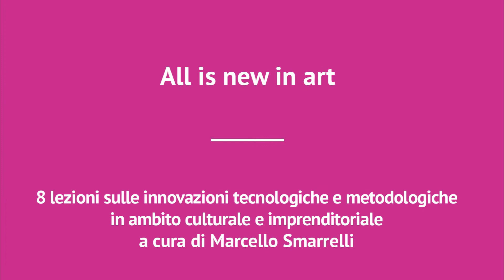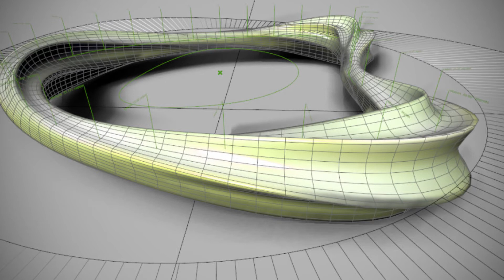ALL IS NEW IN ART #3 - ARCHITETTURA E NUOVE TECNOLOGIE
Il video è un estratto della lezione "Vitruvio nel XXI secolo: ars utilitas comunicatio"
a cura di Pippo Ciorra, Senior Curator MAXXI Architettura.

Relatori: Luca Di Lorenzo e Chiara Tonelli

Riprese e montaggio: Francesco Ciavaglioli